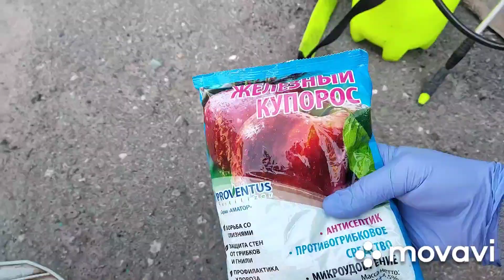Дача 3// первая обработка винограда после раскрытия кустов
Дача 3// первая обработка винограда после раскрытия кустов. Хороших результатов в выращивании винограда не добиться без своевременной обработки.